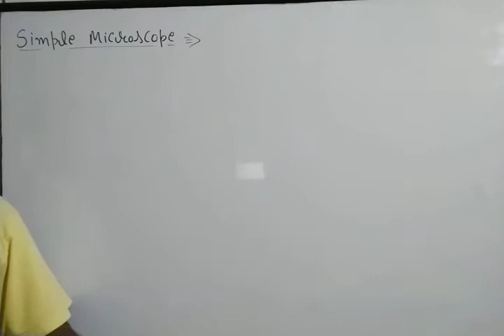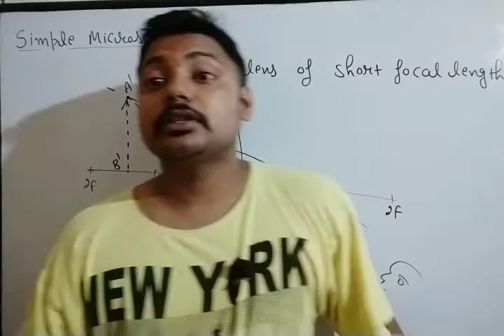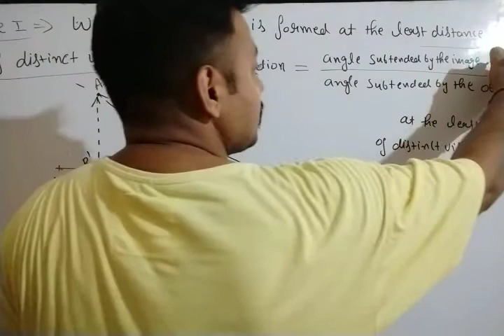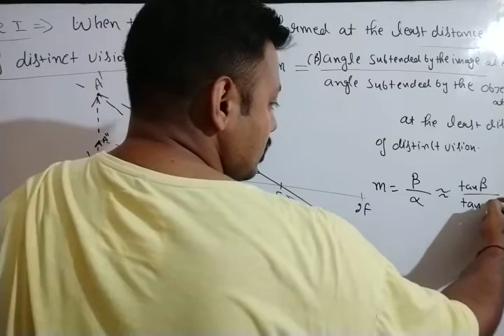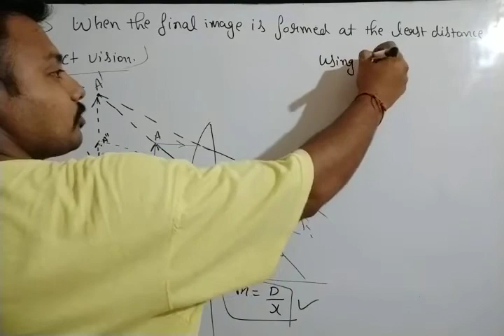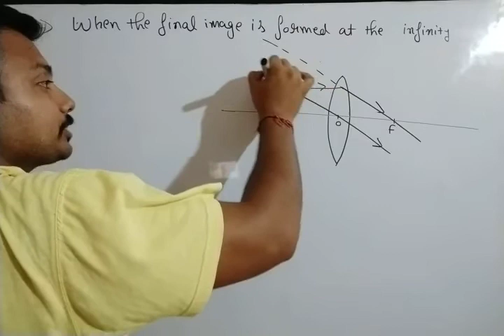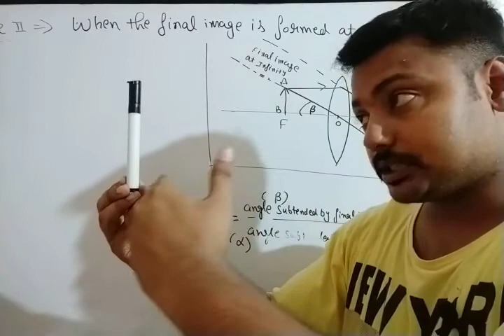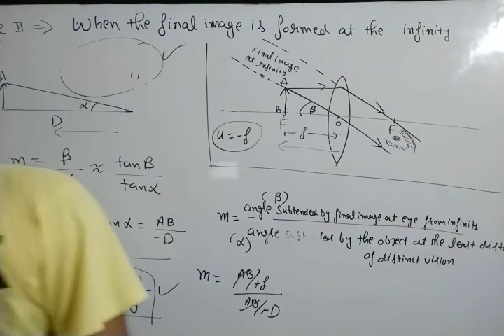Simple microscope class 12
In this video we will discuss about the simple microscope,
The simple microscope is just a convex lens of short focal length.
In this video following topics will be covered
Simple microscope
Magnification of simole microscope
Magnification produced by a simple microscope when final image is formed at least distance of distinct vision
Magnification produced by a simple microscope when final image is formed at infinity